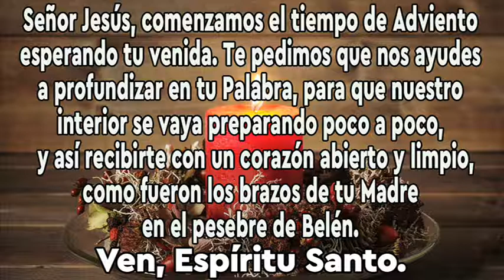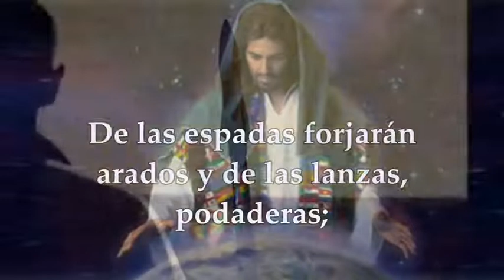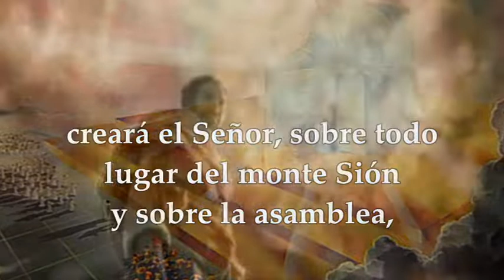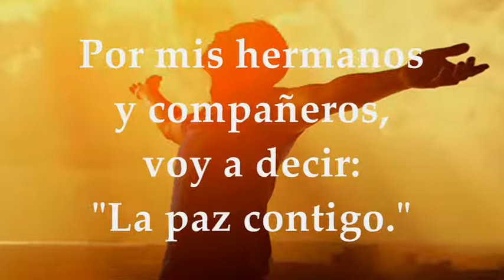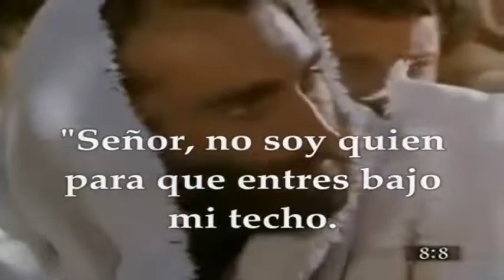EVANGELIO LECTURAS LUNES 28 DE NOVIEMBRE DE 2022 | MATEO 8,5-11 | LUNES I DE ADVIENTO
EVANGELIO Y LECTURAS EUCARISTÍA LUNES 28 DE NOVIEMBRE DE 2022 LUNES PRIMERA SEMANA DEL TIEMPO DE ADVIENTO CICLO A Primera Lectura: Del libro del profeta Isaías 4,2-6 ó Isaías 2,1-5 SALMO 121, 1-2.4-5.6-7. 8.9 R/. Vamos alegres a la casa del Señor. Santo Evangelio según San Mateo 8, 5-11